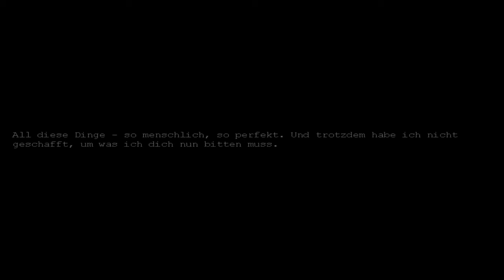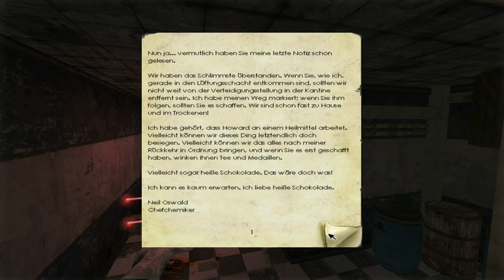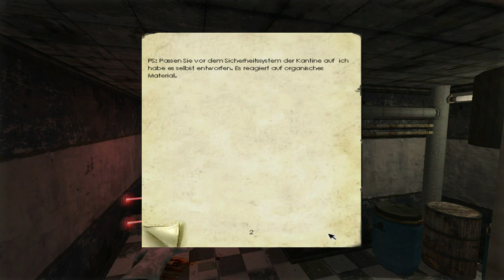Let's Play Penumbra #17 - Ab in die zweite Runde [HD] [Ryo]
Wir haben die Schrecken und Gefahren der alten Mine gemeistert. Wir haben Red getroffen und ihn dem Feuer Übergeben. Wir haben den alten Bunker gefunden. Doch das alles war nur das Vorspiel, denn der wahre Schrecken wartet noch auf uns. Jetzt beginnt das Grauen erst wirklich...